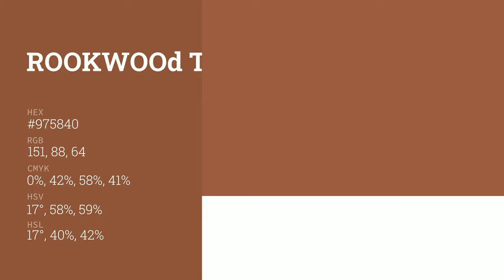Rookwood Terra Cotta color #975840 hex color - Brown color - Cool color 975840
What color is Rookwood Terra Cotta ? #975840 hex color - Brown color - Cool color 975840

Hex #975840 Color Code is also known as Rookwood Terra Cotta color.